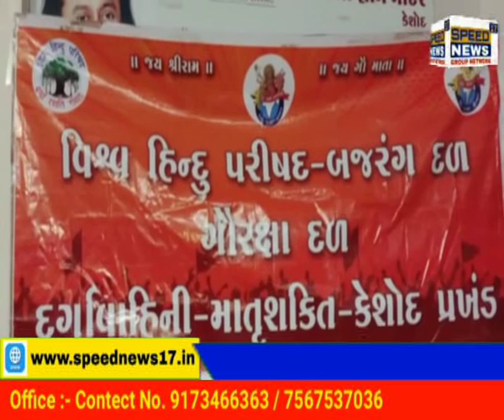JUNAGADH કેશોદમાં વિશ્વ હિન્દુ પરિષદ શાખાની બેઠક મળી વિવિધ સંગઠનોનું સ્નેહ મિલન યોજાયું.....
જુનાગઢ કેશોદમાં વિશ્વ હિન્દુ પરિષદ શાખાની બેઠક મળી વિવિધ સંગઠનોનું સ્નેહ મિલન યોજાયું
નવ નિયુક્ત હોદ્દેદારોની વરણી કરવામાં આવી
વાર્ષિક સ્નેહ મીલન યોજાયો

કેશોદ વિશ્વ હિન્દુ પરિષદ બજરંગ દળની બેઠક મળી

કેશોદમાં 2022 ના સ્નેહ મિલન સમારોહ સાથે નવા વરાયેલા સભ્યોને જાહેર કરી કાર્યભાર સોંપવામાં આવ્યો

કેશોદમાં વિશ્વ હિન્દુ પરિષદ બજરંગ દળ ગૌ રક્ષા દળ દુર્ગા વાહીની અને માતૃ શક્તિની વાર્ષિક બેઠક અને 2022 માં નવા વરણી કરવામાં આવેલ સાહસિક યોદ્ધાઓનો સ્નેહ મિલન સમારંભ અને કેશોદ શહેર અને તાલુકા વિશ્વ હિન્દુ પરિષદ બજરંગ દળ પ્રખંડ તેમજ ગૌરક્ષા ટિમમાં નવા વરાયેલા યોદ્ધાઓને સન્માનિત કરી  કામગિરીઓ સોંપવામાં આવી અને આવનારા સમયમાં અનેક વિધ કાર્યક્રમો જેવાકે રામ નવમી અને કૃષ્ણ જન્મોત્સવ જેવા હિન્દૂ ધર્મના મોટા તહેવારોના આયોજન બાબતે ચર્ચાઓ કરવામાં આવી અને આવનાર તા-14 જાન્યુઆરીના રોજ પક્ષી બચાઓ અભિયાનમાં તમામ સભ્યો સહકાર આપશે
આવનાર 2024ની સાલમાં વિશ્વ હિન્દુ પરિષદને ૬૦ વર્ષ પૂર્ણ થઈ રહ્યાછે જેના ભાગરૂપે કેશોદ વિશ્વ હિન્દુપરિષદ બજરંગ દળ પ્રખંડના છેવાડાના ખન્ડ સુધી જઈ અને વધુમાં વધુ કાર્યકરો જોડાય અને    કેશોદના છેવાડાના ગામડાઓના લોકો સુધી અઠવાડિયામાં એક દિવસ જઈ  બેઠક કરી  અને નવા કાર્યકરો વ્યાપક પ્રમાણમાં જોડવા પ્રયાસ કરવામાં આવશે તેવા સંકલ્પ કર્યા હતા